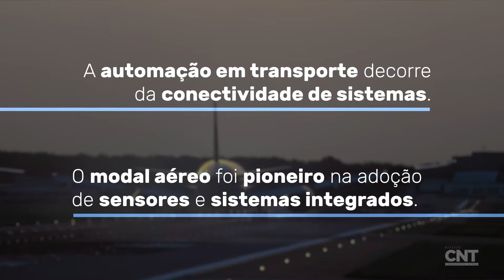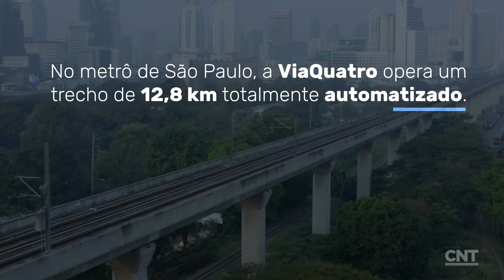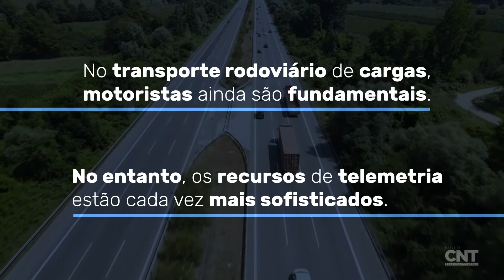Automação no Transporte - Convergência para o futuro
Especialistas detalham a automação que já é utilizada nas operações dos modais aéreo e ferroviário e avaliam as necessidades de adaptação para que a digitalização seja incorporada em outros modais, como o rodoviário.